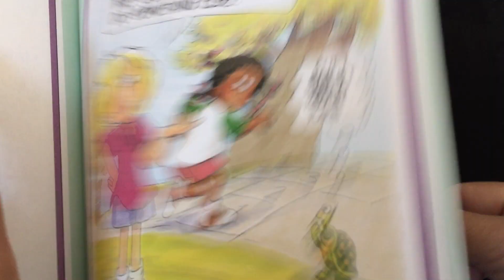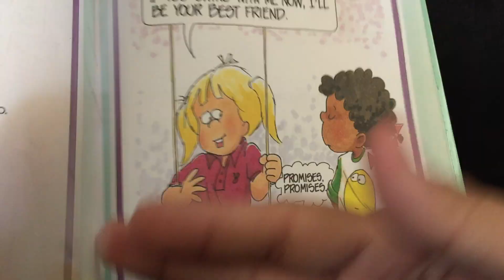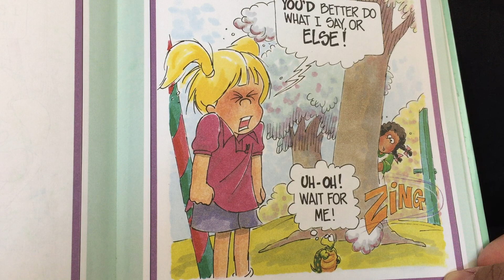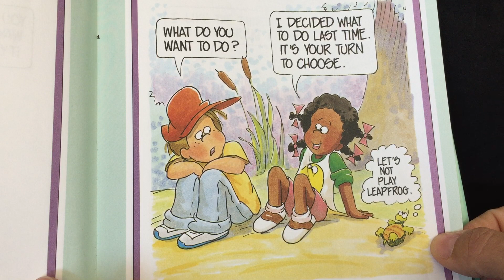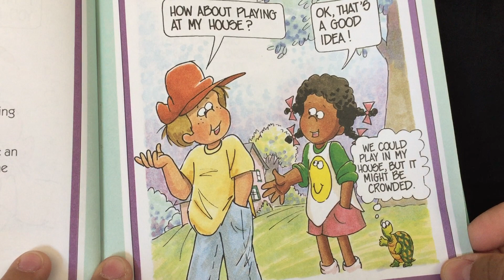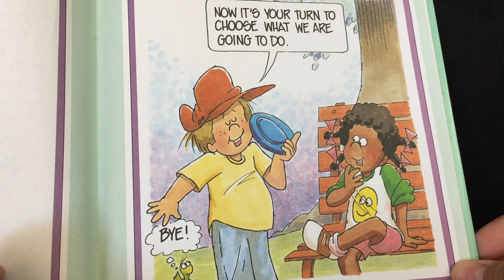A children's book about Being Bossy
by Joy Berry
Help me be good